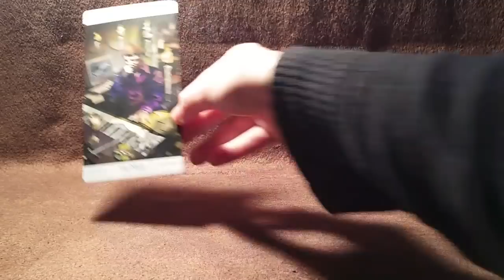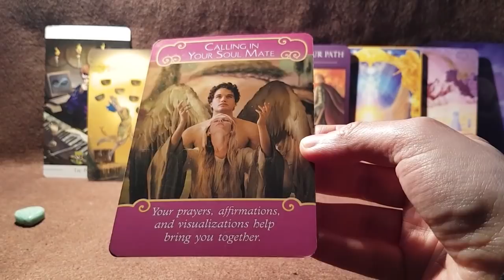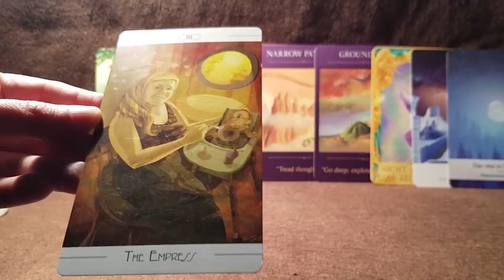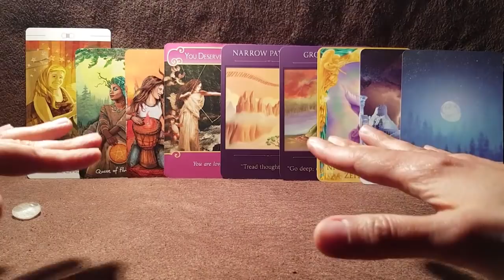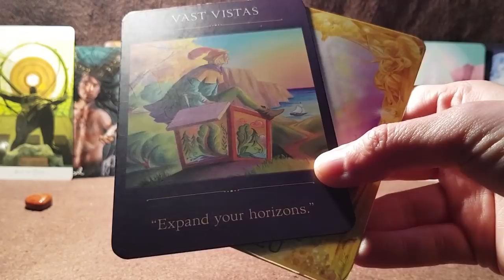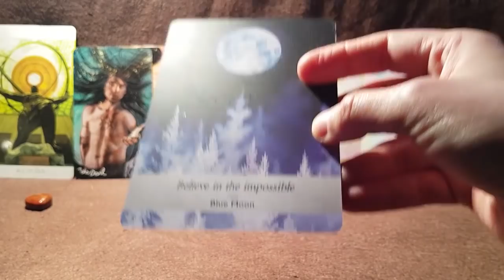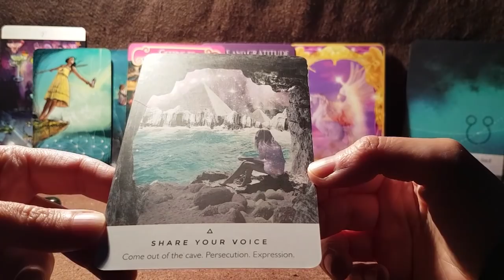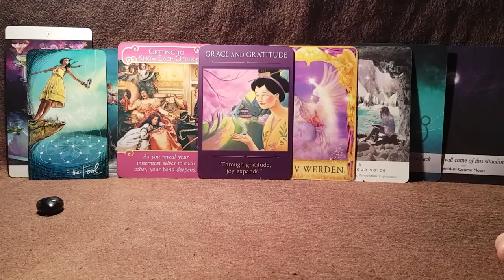Pick A Card: Will We Get Back Together?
Hi Everyone,
today's pick a card is to find out if you and your special person will get back together.
Here the Time Stamps:
Pile 1 00:40
Pile 2 12:21
Pile 3 22:44
Pile 4 36:52

Decks used:
The Urban Tarot by Robin Scott
Sacred Traveller Oracle by Denise Linn
Answers of the Angels by Doreen Virtue

I hope it resonates and inspires you, but remember to always listen to your own intuition, only you know your own unique truth :)

Love & Light
Shannah